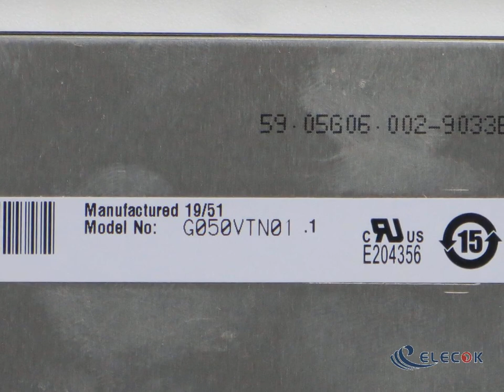G050VTN01.1 5.0" a-Si TFT-LCD Panel for